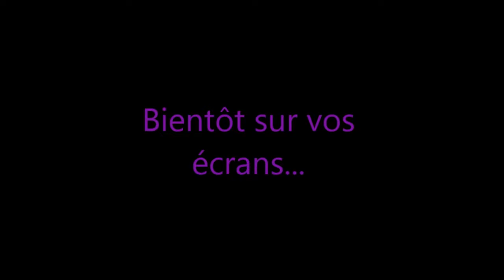[Série playmobil] Bande annonce : "Est-ce possible avec toi ?"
Salut tout le monde, aujourd'hui on se retrouve pour la bande annonce de ma série :-D j'espère que ça vous plait et que vous attendez avec impatience le premier épisode.

si tu est arrivé jusqu'ici insère "calme" dans ton commentaire :p